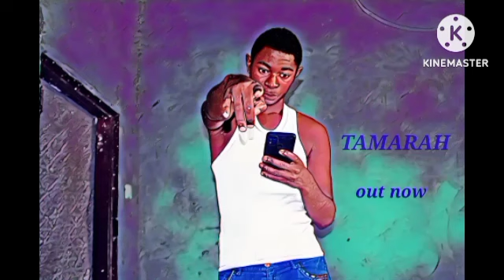Willard_-_TAMARAH_amapiano song (MP4) Dolve Jhosyn' 2023.